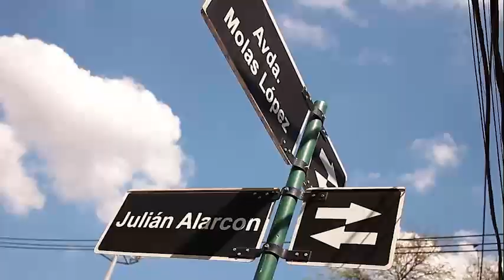Cada vez falta menos para que la obra esté terminada!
Continúa la carga de hormigón en la Avenida Molas López para el alcantarillado celular. ¡SeguimosTrabajando